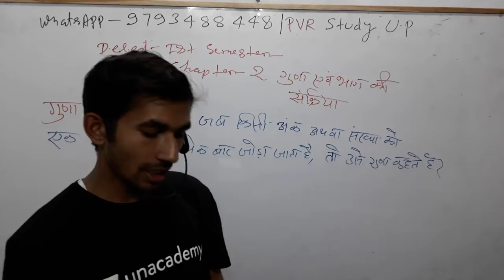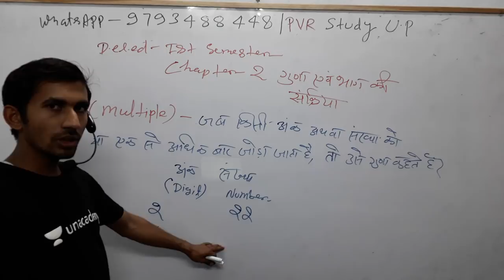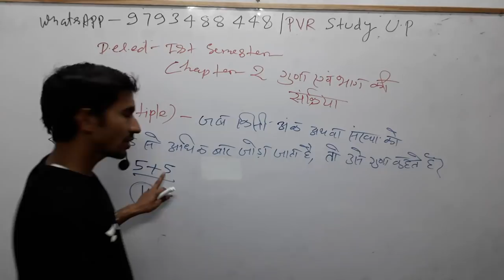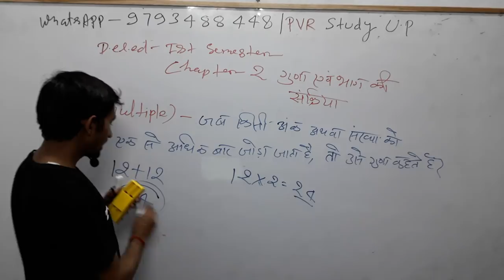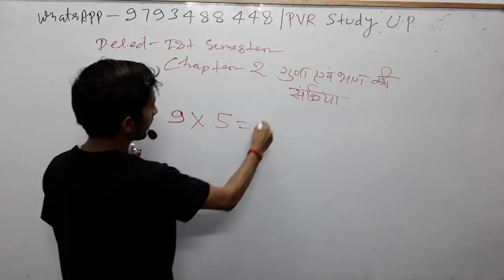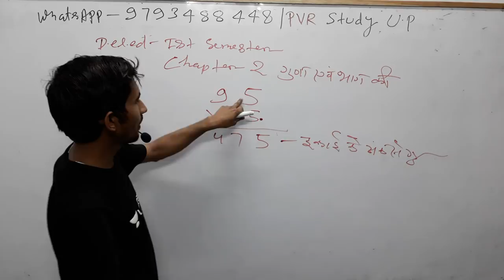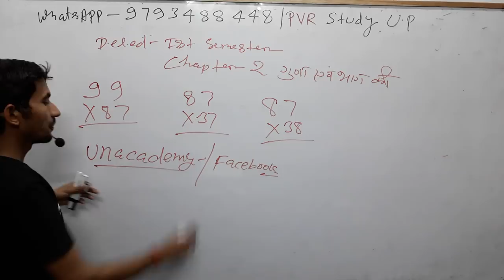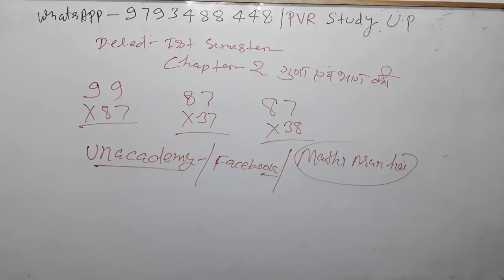💖9:30pm|D.EL.ED/BTC Math|Class_7🍏multiple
D.EL.ED maths,
बीटीसी प्रथम सेमेस्टर गणित,
बीटीसी द्वितीय सेमेस्टर गणित,
BTC maths,

3_ Follow on Instagram

 Updated sice 5 March 2019, 17:08:00,

5 मार्च 2019 बड़ा अपडेट देखिए क्लास का नया शेड्यूल

 CTET/TET
By _ RAJ"Sir

By_ Anuj'Sir

Common chapter

D.el.ed Maths

D.el.ed Maths

Updated since 5 March 2019, 17:08:15

24 hrs me quality improve ho jayegi.

1_ morning 5:00 Am
2-Evening 9:00 Pm

Current Affairs
Gk Gs/Science

🔴I have been used to make this video🔴
👉Microphone👈

☎ 78438_32 999
☎78438_33 999
Live classes,
Railway maths,
Banking maths,
Online coaching,
Online tayari,
Oneday exams full maths solution,
PVR Study,
CTET MATHS,
UP TET complete course,
TET maths,

Follow on